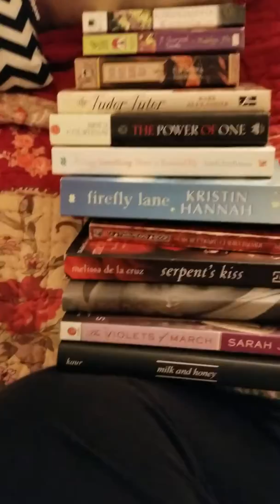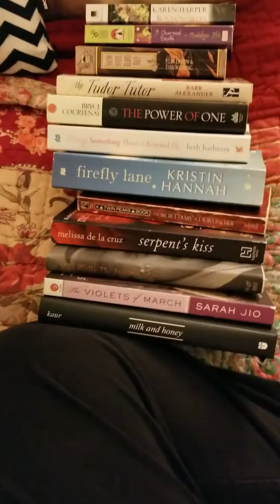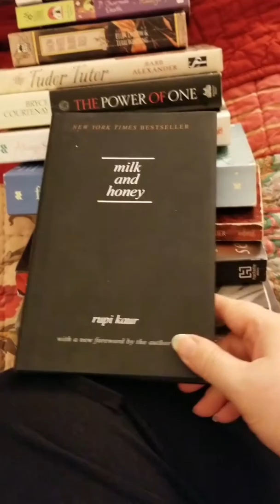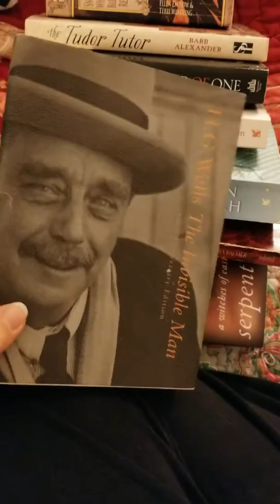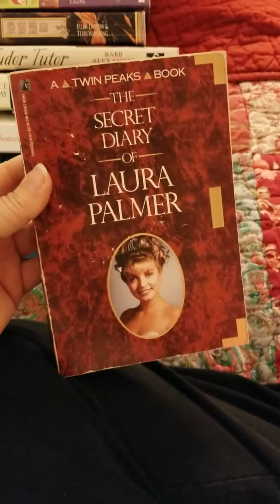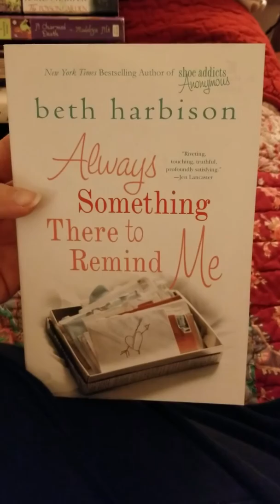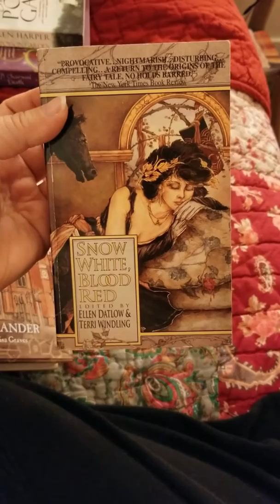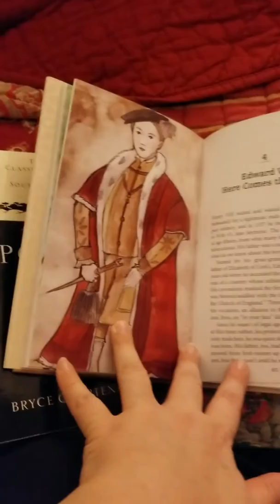BOOK VLOG 3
stuff and things and such.  oh, and books.  books too.

Say HI.